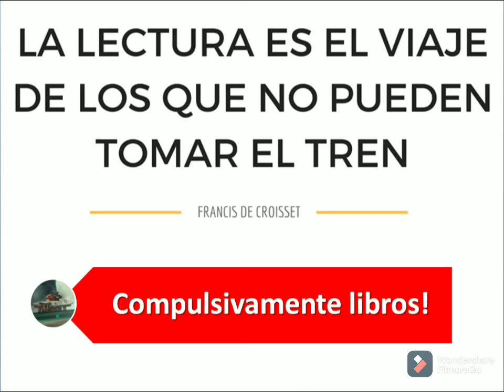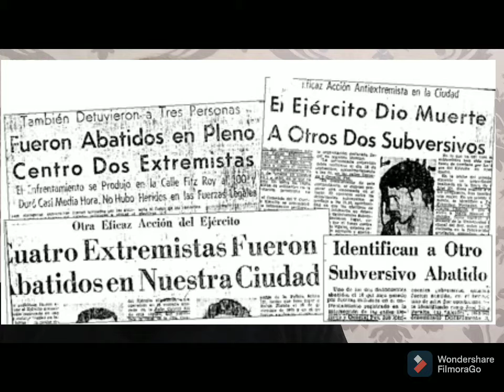RESEÑA LIBRO:"LA AGUJA EN EL PAJAR" - ERNESTO MALLO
En los tiempos de la dictadura argentina, el "perro" Lascano es un comisario Bueno dentro de las fuerzas de seguridad de aquellos años terribles, por eso es la "aguja en el pajar" dentro del sistema. Un frío día de agosto lo llaman para investigar el hallazgo de 2 infelices ajusticiados por las temibles fuerzas parapoliciales del gobierno de facto. Una ejecución más piensa, sin embargo cuando llega al lugar, un tercer cuerpo aparece junto a los demás pero con características totalmente distintas al modus operandi de las fuerzas del orden...y es allí donde comienza esta historia que en palabras del autor no describe la dictadura argentina sino que la historia que nos narra se sumerge en la misma. Historias que se entrecruzarán; ejecuciones, desaparecidos, hijos de desaparecidos y...también un lugar para el amor. No te pierdas esta emocionante historia! Dale una oportunidad al policial negro argentino!